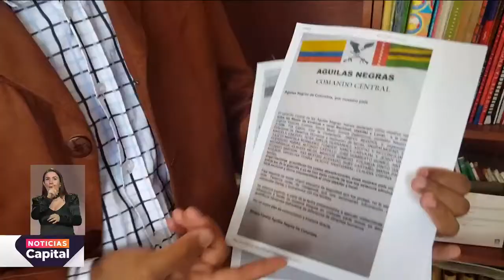Rechazo a amenazas de las Águilas Negras por la despenalización del aborto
NoticiasCapital | Se conoció un comunicado con amenazas de muerte en contra de la decisión de despenalizar el aborto. La Corte Suprema de Justicia y la Corte Constitucional rechazaron los hechos de manera enfática.